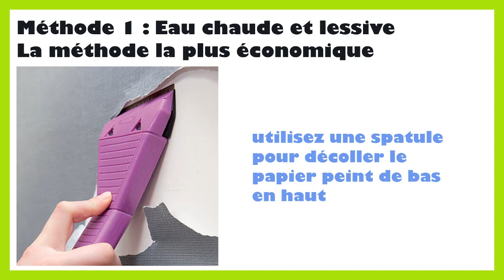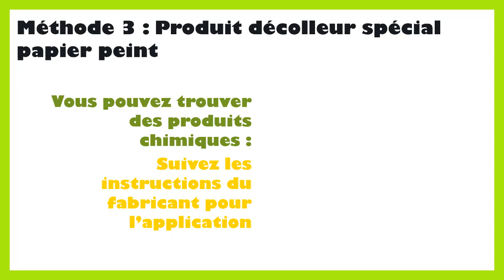Quel produit pour détapisser facilement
Dans ce tutoriel BricolMaison, nous allons découvrir produit décoller papier peint.
En regardant cette vidéo, vous serez capable de produit decoller tapisserie.
Il existe plusieurs produits sur le marché conçus spécifiquement pour détapisser facilement. Voici quelques options couramment utilisées :

Décapant pour papier peint : Il s'agit d'un produit spécialement formulé pour ramollir la colle du papier peint et faciliter son retrait. Il est généralement disponible dans les magasins de bricolage et les grandes surfaces.

Détachant à base de vinaigre blanc : Comme mentionné précédemment, un mélange d'eau chaude et de vinaigre blanc peut également être utilisé comme un détachant naturel pour ramollir la colle du papier peint.

Diluant à peinture : Certains diluants à peinture peuvent également être efficaces pour détapisser. Assurez-vous de choisir un produit adapté aux papiers peints et suivez les instructions du fabricant.

Nettoyant à base de savon : Certains nettoyants à base de savon, comme les nettoyants pour sols ou les nettoyants multi-usages doux, peuvent aider à ramollir la colle du papier peint.

Avant d'utiliser n'importe quel produit, assurez-vous de lire attentivement les instructions du fabricant et de tester le produit sur une petite zone pour vérifier qu'il ne endommagera pas votre mur. De plus, suivez toujours les mesures de sécurité recommandées lors de l'utilisation de produits chimiques et aérez bien la pièce pendant le processus de détapisser.

N'hésitez pas à poser vos questions dans les commentaires sur le sujet de astuce pour détapisser facilement. Nous serons heureux de vous aider. Nous traiterons également des sujets similaires tels que décoller papier peint produit, decoller papier peint produit, produit decolleuse papier peint, produit pour decoller tapisserie, produit pour décoller papier peint, produit à décoller le papier peint, decoller papier peint avec produit, decoller papier peint sans produit, produit pour décoller le papier peint, produit pour decoller du papier peint, quel produit pour détapisser facilement